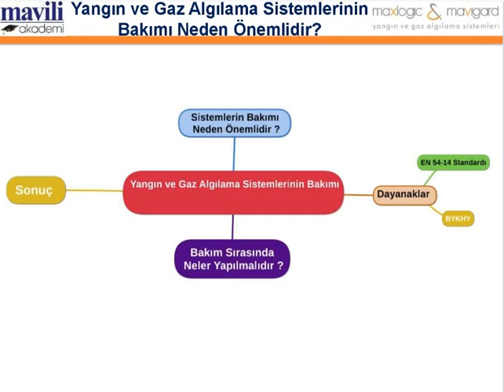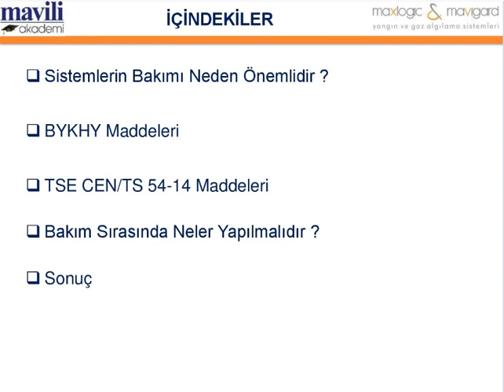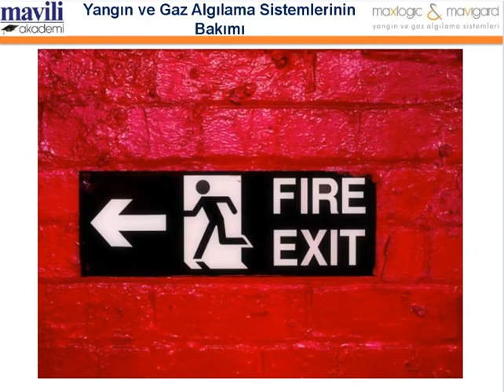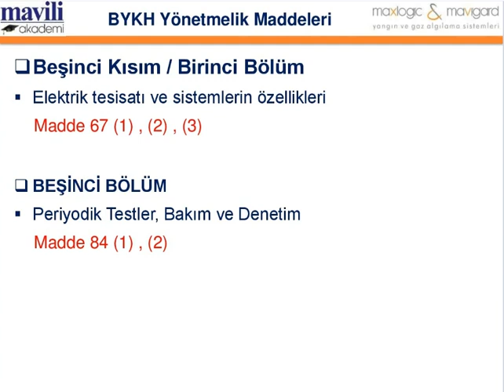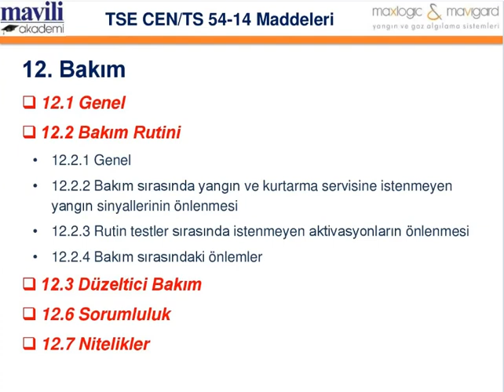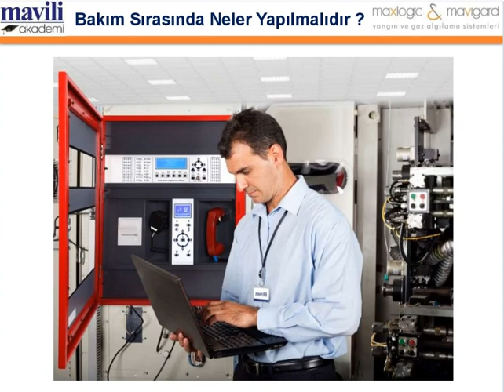Akademi Webinar: Yangın ve Gaz Algılama Sistemlerinin Bakımı Neden Önemlidir?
Periyodik bakımın önemi, bakım ile ilgili standart ve yönetmelik maddeleri hakkında bilgiler aktarılmaktadır.